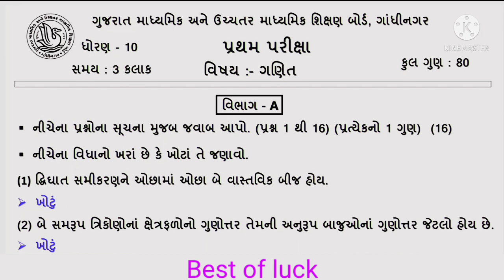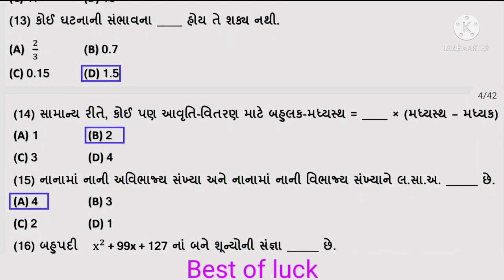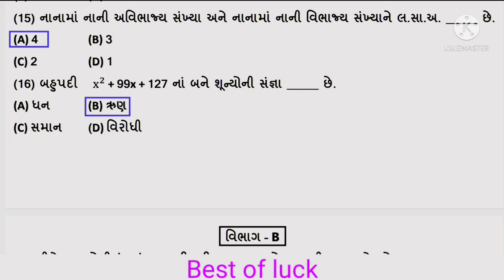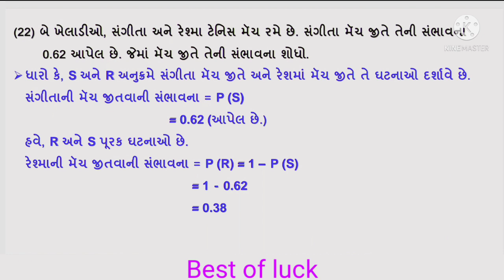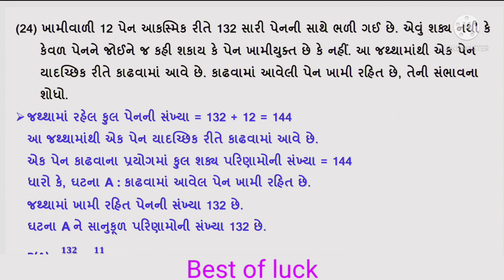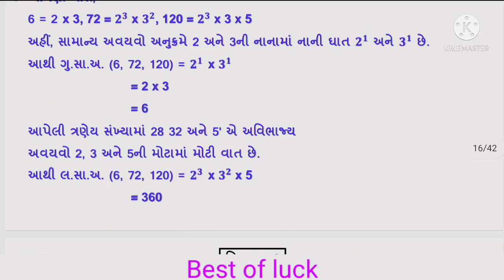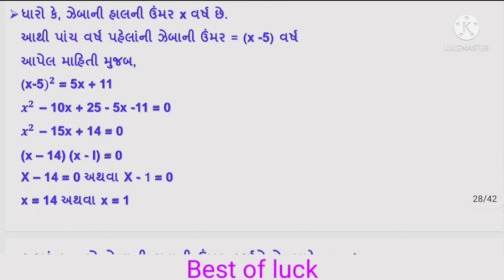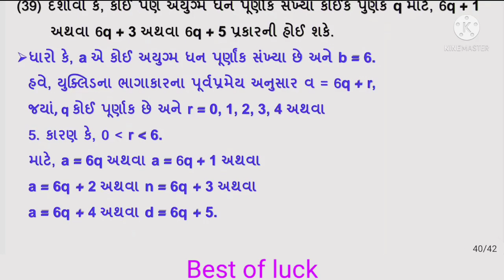Std 10 maths paper solution | Std 10 maths pratham pariksha october 2021 | std 10 maths model paper